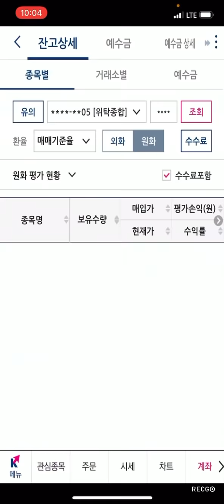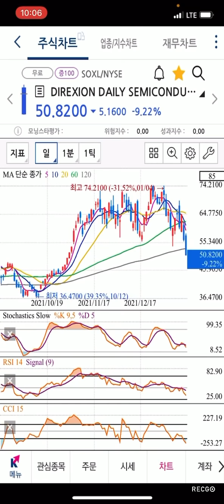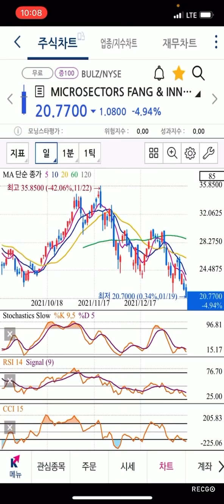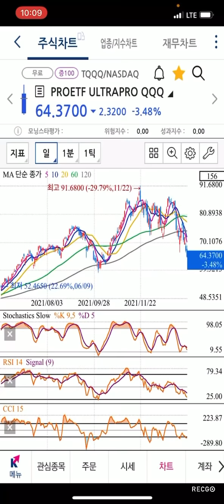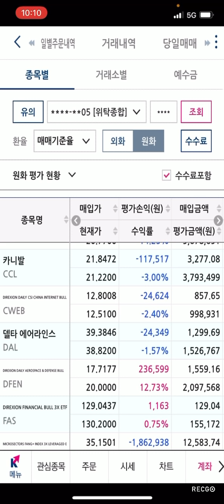나스닥 폭락 1년에 세번 오는 기회의장입니다 선취매가 답입니다 TQQQ FNGU SOXL BULZ